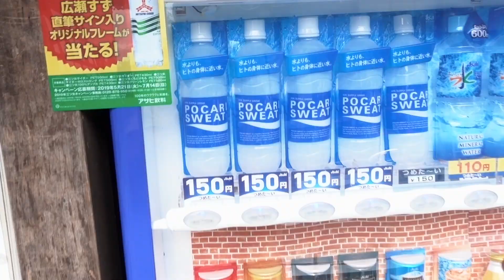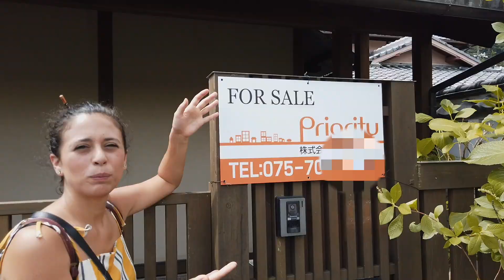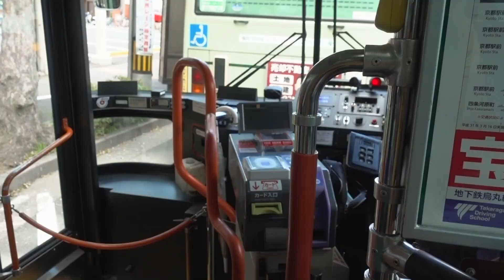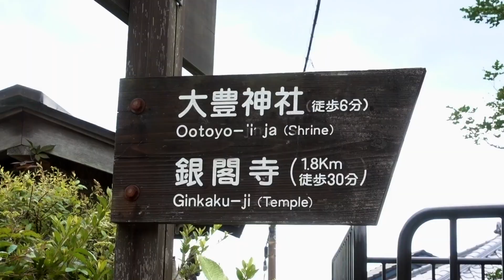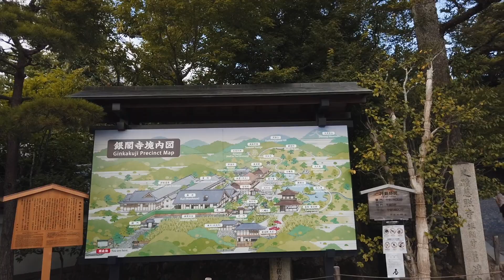I posti più belli a KYOTO: il vero Giappone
Ultimo giorno a Kyoto, una città esteticamente perfetta.

SOCIAL

"Cosa mangiamo oggi" è il canale che cito. lo trovate qui

➨ La mia attrezzatura:
Sony RX 100 Mark V
DJI Osmo Pocket
DJI Mavic Pro
Manfrotto MTPIXI-B

Audio